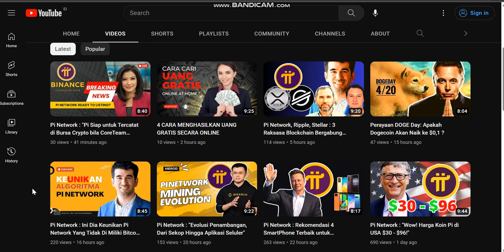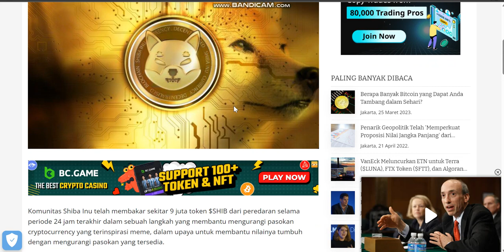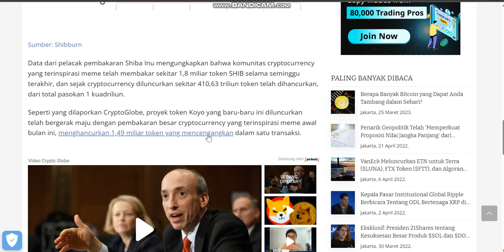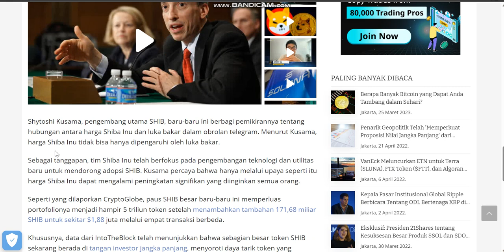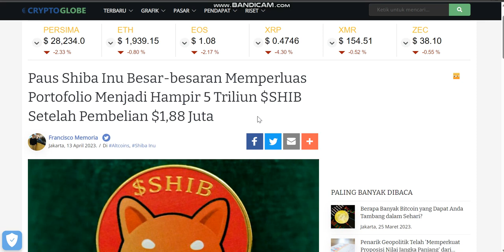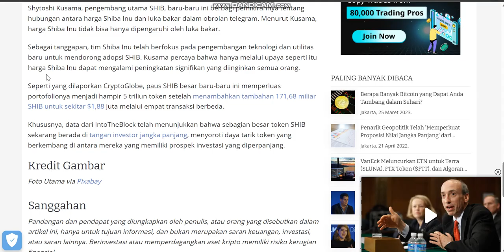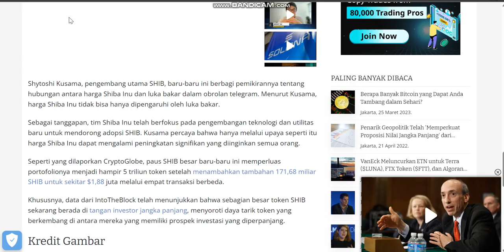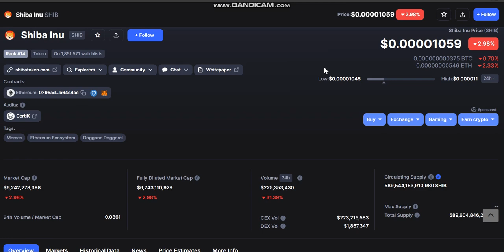Shiba Inu : Tingkat Pembakaran Shiba Inu Melonjak Lebih dari 3.500%